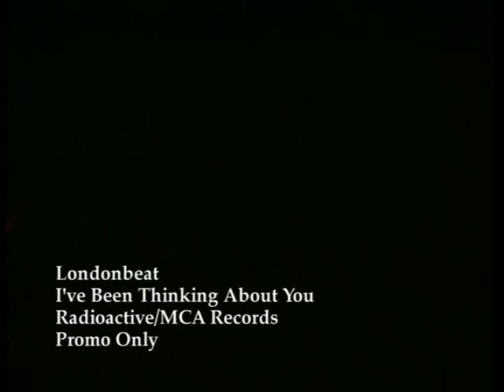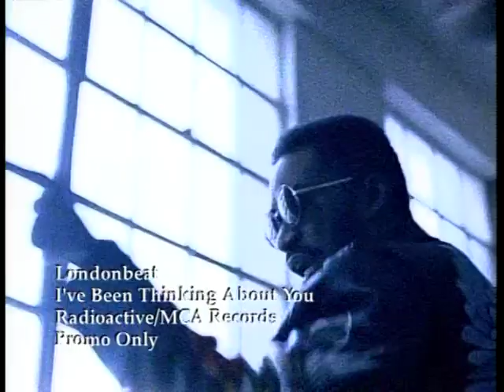Londonbeat : I've Been Thinking About You (1991)